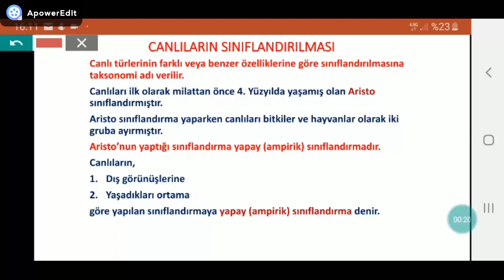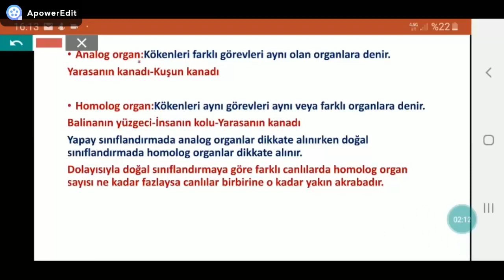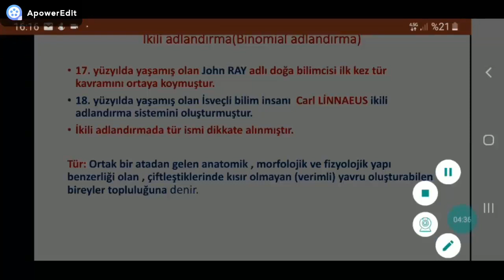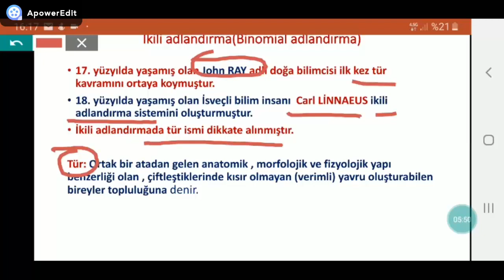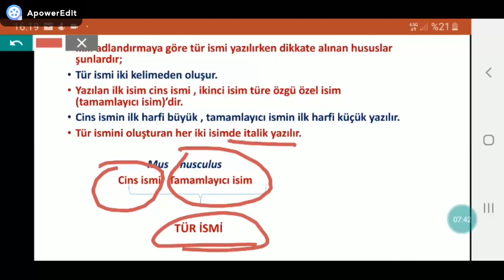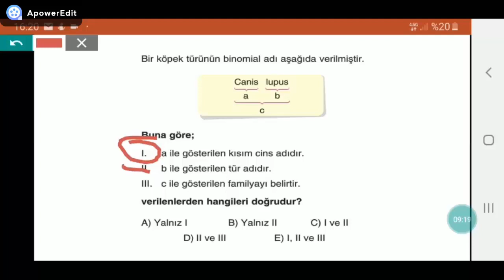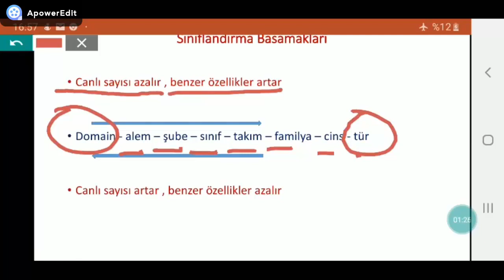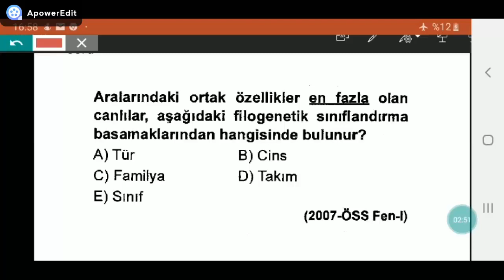Sınıflandırma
Sınıflandırma çeşitleri, sınıflandırma ilkleri, sistematik kategoriler Hilmi hocamızın anlatımıyla sizlerle.Bilgiler son güncel bilgiler olup tüm bilimsel kaynaklar taranarak verilmektedir. iyi çalışmalar.